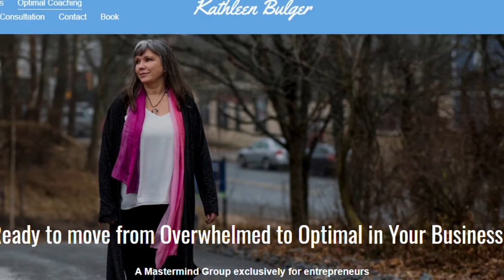IMPROVE YOUR BUSINESS SKILLS! ~ From Overwhelmed To Optimal | Free Entrepreneur Coaching Course 2020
💼 Ever wondered how you could improve your business skills? In this video, Kathleen explains how she can coach you from being stressed & overwhelmed to an optimal & efficient entrepreneur.

Intagram: kathleens_optimalbeing

Kathleen began studying in the health field over 10 years ago. She has attained her Level One Herbology, Reiki Master Certification, Raw Nutrition Certification with Davis Wolfe,  she is Adult Education Certified, and has spent many years teaching people a variety of skills in a variety of fields.
At the Canadian School of Natural Nutrition, she received her Diploma as a Registered Holistic Nutritional Consultant Professional or RHN and her passion came to life.  She also managed a health food store where she talked to over 20,000 people in her career and found some commons threads in those trying to maintain health and stay actively engaged in their work or business.

📈 What can you do to improve your entrepreneurial mindset? In this episode, Kathleen Bulger, a soul-centered entrepreneur, registered holistic nutritional consultant, author and teacher, explains how your daily habits can be getting in your way. She tells us how nutrition plays an important role in health and how does that translate into a successful way of thinking that every business owner should have to untap their full potential!

Editing, logo & music by Mr. Donian